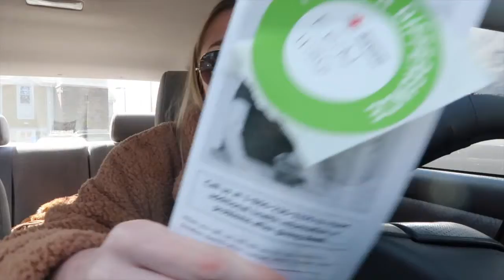LIFE UPDATE, DONATING BLOOD & LONDON PACKING | VLOG